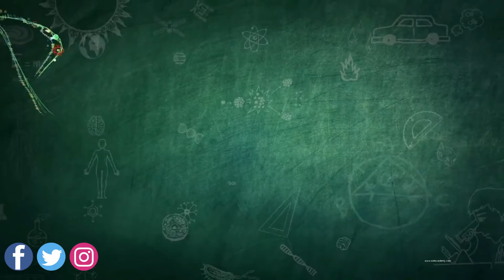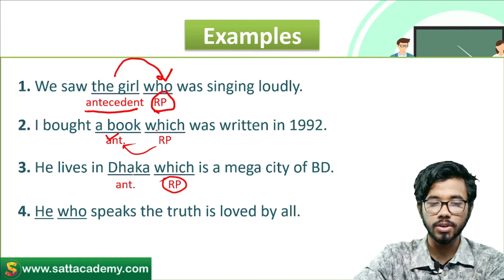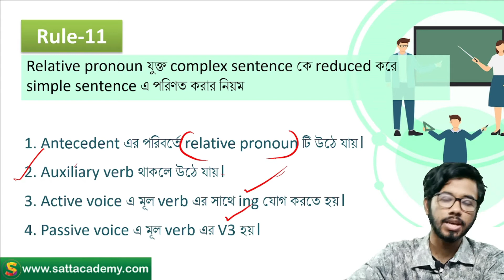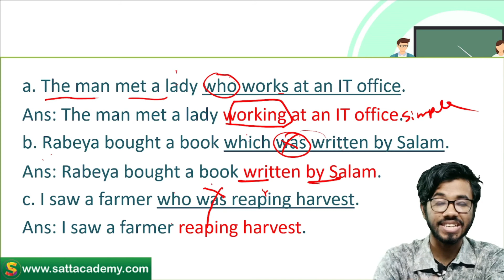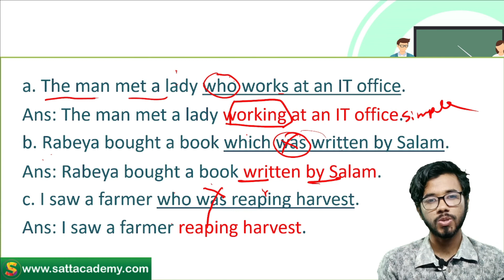Rules-11 অনুযায়ী Transformation পরিবর্তন | Part-12| Transformation of Sentence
Rule-11
Relative pronoun যুক্ত complex sentence কে reduced করে simple sentence এ পরিণত করার নিয়ম
1. Antecedent এর পরিবর্তে relative pronoun টি উঠে যায়।
2. Auxiliary verb থাকলে উঠে যায়।
3. Active voice এ মূল verb এর সাথে ing যোগ করতে হয়।
4. Passive voice এ মূল verb এর V3 হয়।
Examples
a. The man met a lady who works at an IT office.
Ans: The man met a lady working at an IT office.
b. Rabeya bought a book which was written by Salam.
Ans: Rabeya bought a book written by Salam.
c. I saw a farmer who was reaping harvest.
Ans: I saw a farmer reaping harvest.